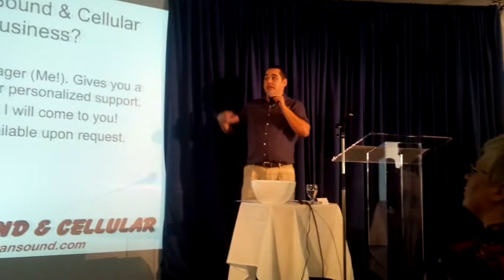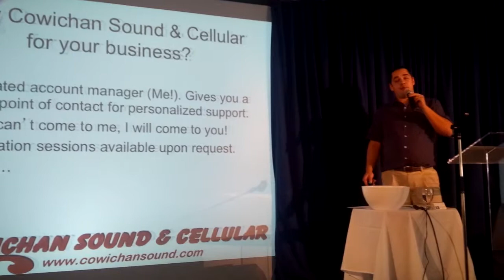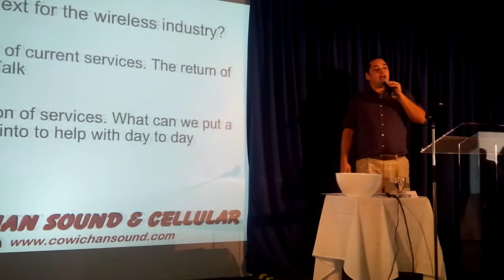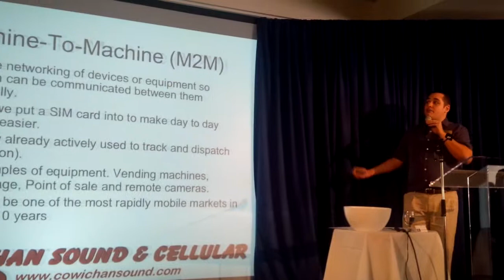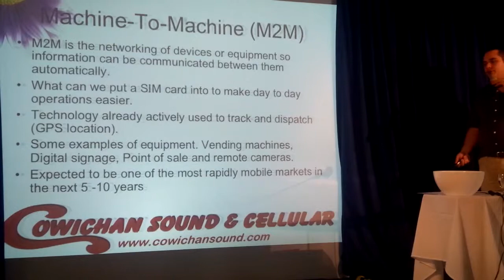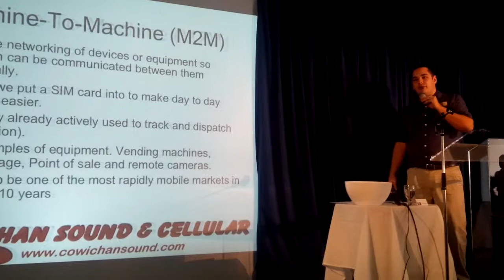Cowichan Sound & Cellular presentation at the Duncan Cowichan Chamber Business Showcase 2014